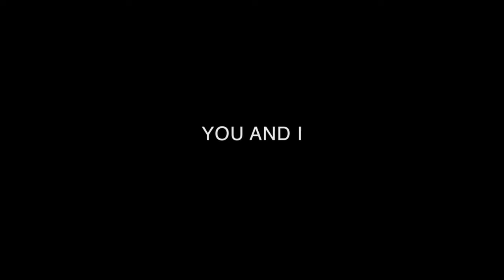Queenie Fernandes - You and I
Love song from Goa, India.